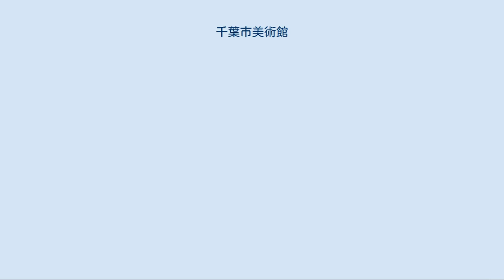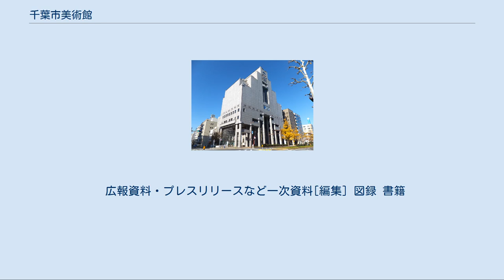千葉市美術館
千葉市美術館外観 千葉市美術館（ちばしびじゅつかん）は、千葉県千葉市中央区にある美術館。
1995年（平成7年）11月1日開館。
2020年(令和2年)7月11日リニューアルオープン。
 1982年(昭和57年）千葉市は「豊かな心と創造性をはぐくむ市民文化都市」づくりを目指し、美術館の設立計画が持ち上がる。
 1989年(平成元年)3月に有識者による千葉市美術館構想懇談会が作られ、翌年から千葉市美術品等取得基金により本格的に作品収集を開始、5年の準備期間を経て、1995年(平成7年）に開館した。
 1927年（昭和2年）に建てられたネオ・ルネサンス様式の旧川崎銀行千葉支店（矢部又吉設計）の建物は、千葉空襲で焼け残った歴史的建造物で、その跡地に総合支所と美術館を併設する構想が浮上したため、保存を求める市民らが約1,500人の署名を提出して保存運動を展開し、これを受けて千葉市が部分保存の検討を含める形で基本設計を委託することになった。
 そこで、設計者の大谷幸夫は、新ビルで旧川崎銀行千葉支店を覆うようにする「さや堂」方式を用いて保存・修復と区役所と美術館の新設を両立する計画とし、1-2階にさや堂ホールとして歴史的建造物を活用して、総工費約 160 億円を投じて建設された。
 比較的新しい美術館だが、初代館長に辻惟雄が就任し、大英博物館との共催で欧米から版画や肉筆画等363点の出品作品を集めた喜多川歌麿展を開館記念展として開催した。
 2代目館長に小林忠、3代目館長に河合正朝と日本美術史の専門家を迎え、江戸絵画や現代美術を中心に集中的なテーマをもった特色ある展覧会を積極的に開催している。
 2000年(平成 12 年)度末において美術品は 66 億円（取得原価）､寄託品 1 億円（寄託年度の時価評価） にのぼる。
 開館以来、中央区役所との複合施設であったが、区役所は2019年(令和元年)5月7日にQiball11階に移転。
美術館へと用途変更する拡張工事を行い、月替わりの常設（通常）展示室のほか、ワークショップや児童書など計約4,500冊をそろえる図書室、子どもアトリエを新設し2020年(令和二年)7月11日にリニューアルオープンした。
 新型コロナウィルス感染拡大へ対する新たな取り組みとして、2021年1月22日よりデジタルミュージアム事業を開始した。
 平成元年に定められた作品収集のテーマは、 の3つの柱分けられる。
 テーマ1に関連するものとしては、無縁寺心澄の作品が約950点、浜口陽三の作品を約50点所蔵。
 テーマ2に関しては、公立でしかも後発の美術館としては珍しく浮世絵のコレクションが充実している。
これは、浮世絵の祖・菱川師宣が房総出身なことや、浮世絵研究家であった今中宏が収集した渓斎英泉のコレクション300点が美術館設立の契機にもなったことによる。
現在では版画約1,000点、肉筆浮世絵100点弱を所蔵し、常設（通常）展では毎月内容を変え展示し、企画展でも少なくとも年に1度は浮世絵の展覧会が開かれる。
他にもアメリカの文化人類学者ロバート・ラヴィッツが収集した、絵入版本1,000点余（浮世絵師以外も含む）、経営学者ピーター・ドラッカーが収集した室町水墨画と、近世の禅画や南画 197点も同館の大きなコレクションといえる。
 テーマ3に関連するものとして、サトウ画廊のオーナー・佐藤友太郎から約100作家による400点以上のまとまった作品寄贈を受けており、順次展示・紹介がされている。
 広報資料・プレスリリースなど一次資料[編集] 図録 書籍